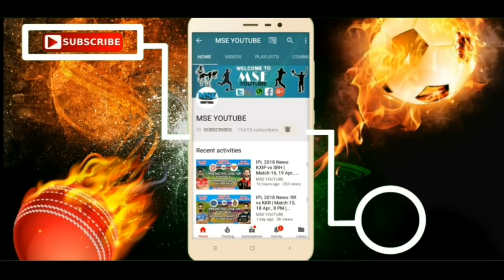FB Talk: ATK's Pre-Season Pre-Season Result | FCG & MCFC's Pre-Season Result | More News